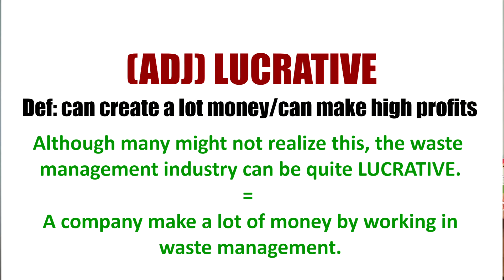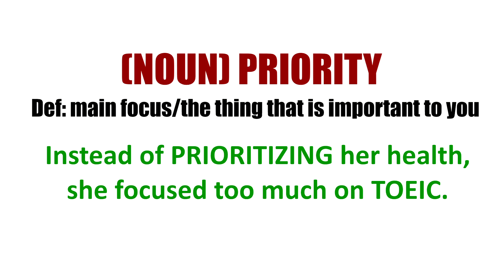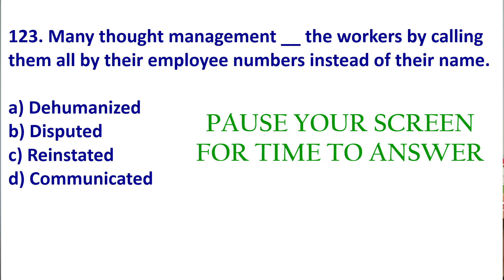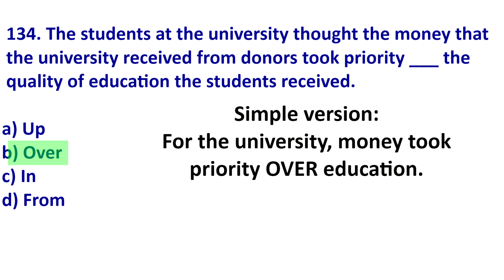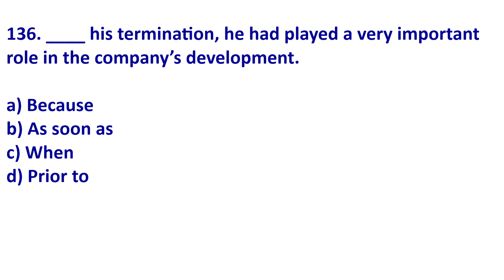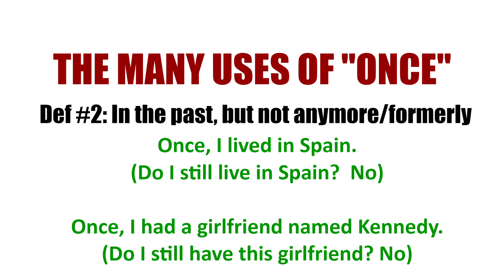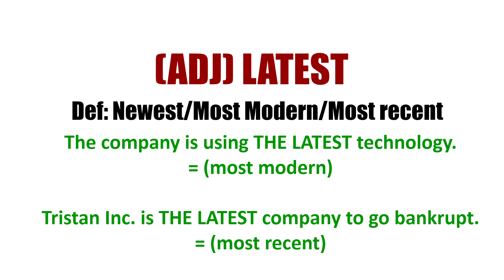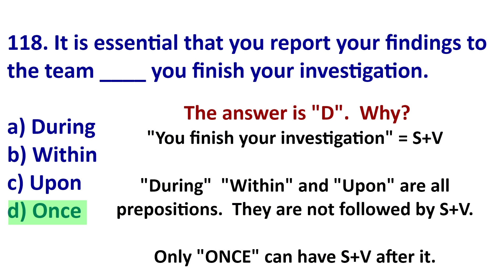TOEIC TIPS: 5 KEY TOEIC VOCAB ON THE TEST + 6 PRACTICE QUESTIONS WITH EXPLANATION!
This lesson will teach you about 5 key vocabulary on the TOEIC test:
A) Lucrative  B) Priority  C) Once  D) Prior to E) Latest

Also, there are 6 practice questions we will do together.  I'll show how to answer them quickly and correctly.